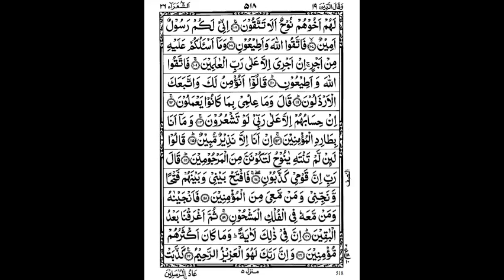2nd Quarter of 19th Para by Abdur Rahman As Sudais w/ 13-line script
2nd Quarter of 19th Para By Abdur Rahman As Sudais with 13-line Indopak script.

Surahs in this Quarter:
Surah Shu'araa